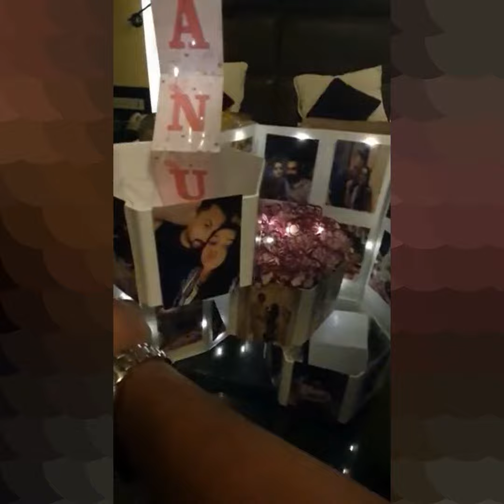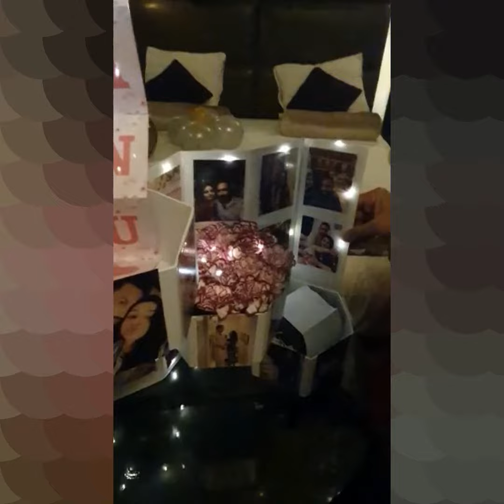Birthday elebration of a client live celebration video event organized by Nritya Studio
Spreading smiles on Birthday boys special day🥰.                            Happy Client Reviews.

Making birthday 🎈🎂 moments more Spcl for everyone # Happy memories# Safe celebrations#Balloon bouquet Nritya Events.                    Passion for Perfection.
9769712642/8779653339